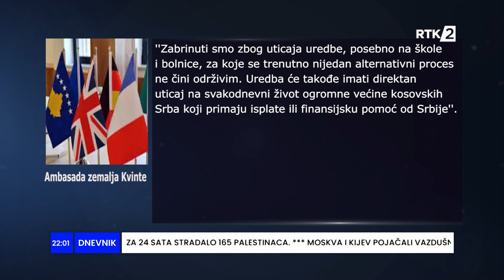Dnevnik3 22:00 28.01.2024